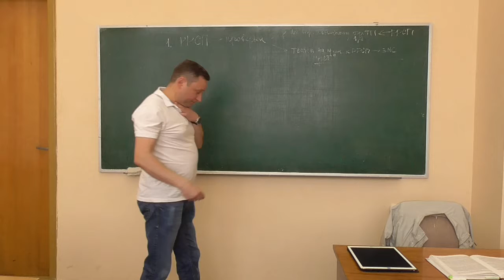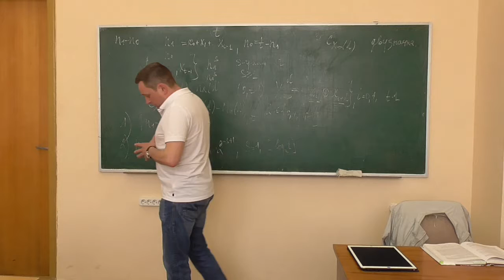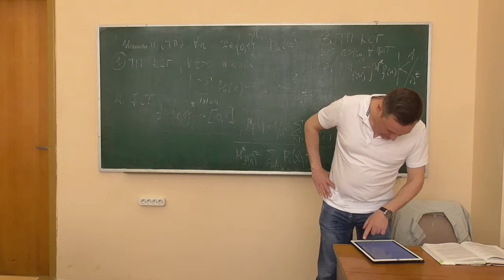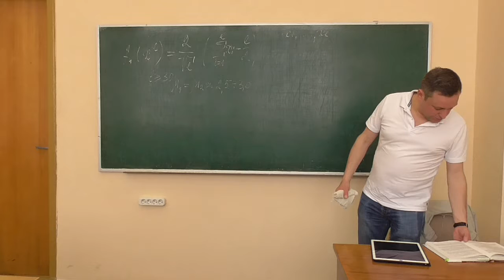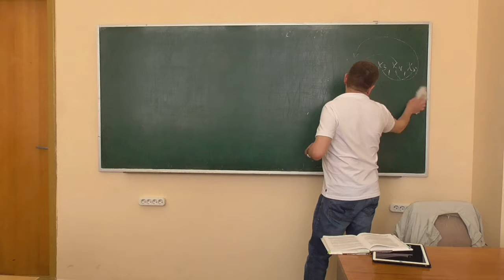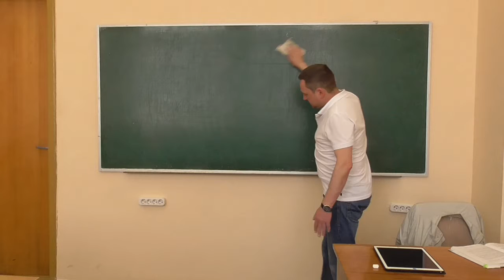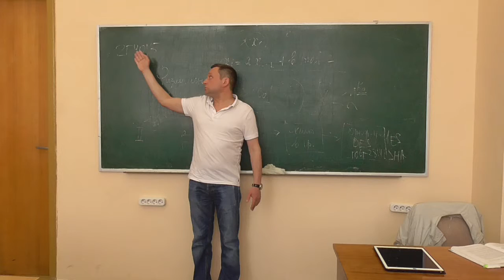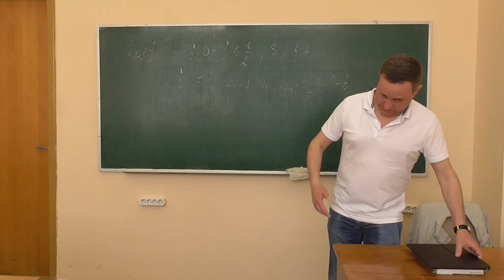К1, лекція 09